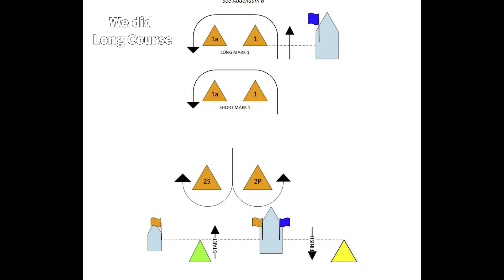Down Wind Weapon! - Verve Cup (8/25/2024)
The Verve Cup is hosted by the Chicago Yacht Club and is one of the largest course-racing regattas in North America, the Verve Cup is an annual world-class sailing event attracting many national and international competitors. It was extremely fun to sail. This is from the 3rd day when the wind was really pumping. We had an ultimate goal of getting into the Top 10 so for us it was very competitive. We got 9th by only a couple of points.

Head Cam:
GoPro Hero 12
1080p/60fps/Superview
Auto White balance
Natural Color
ISO min 100 - ISO Max 3200
Pit Cam:
GoPro Hero 11
1080p/60fps/Superview
Auto White balance
Natural Color
Boat Cam:
GoPro Hero 10
1080p/60fps/Superview
Auto White balance
Natural Color

Edited on Adobe Premier Rush